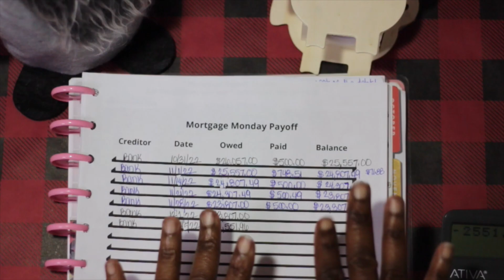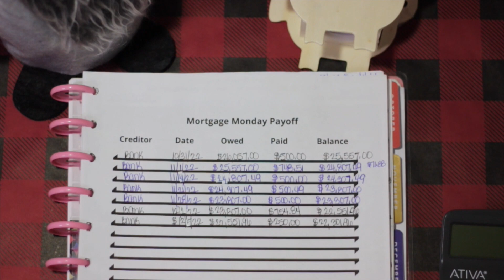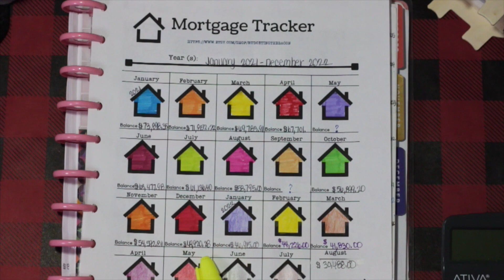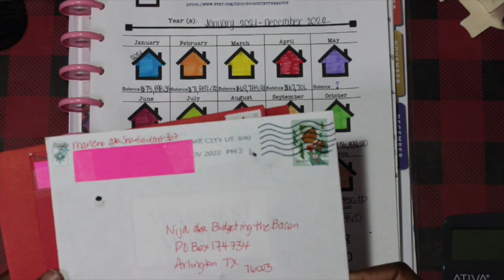How I'm Paying Off My Debt!!| Pay Off Mortgage Early| Early Mortgage Payoff| Dec 22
M1 Finance-$10 for signing up(deposit $100 and M1 will give you $10 and I will get $10).
Win Win for us both!

5 Miles App-Here is 1,000 Coins for you. Redeem Amazon Gift Card now.